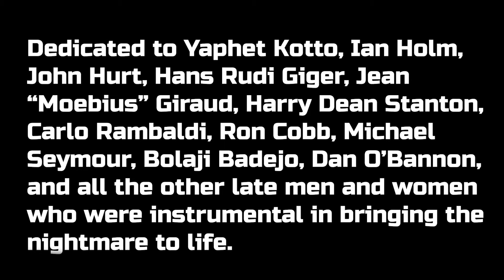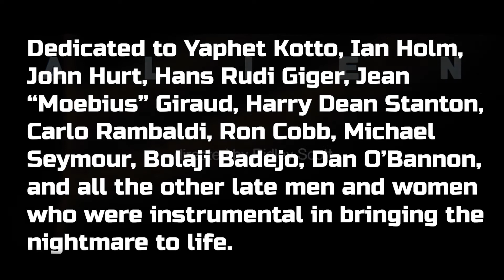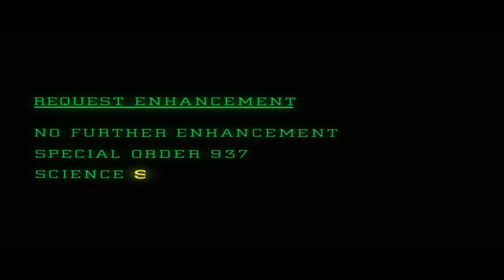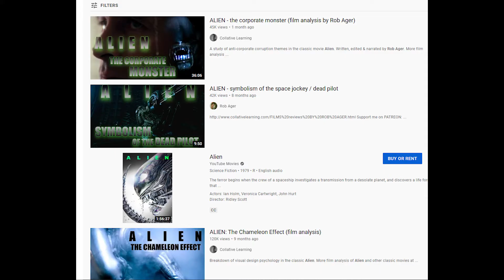Alien: Crafting a Sci Fi Nightmare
In this video I discuss in depth the cinematography and visual style of Ridley Scott's seminal sci fi horror masterpiece.